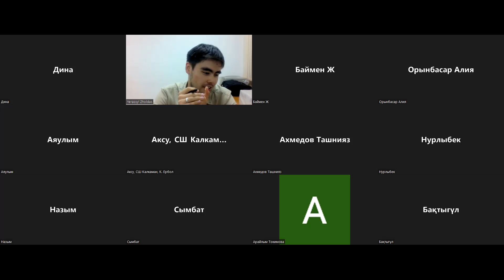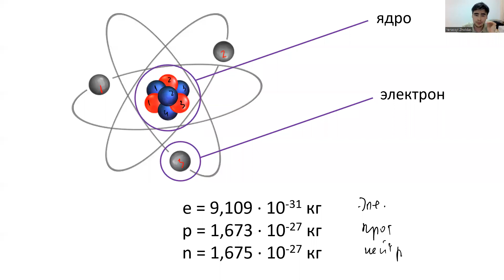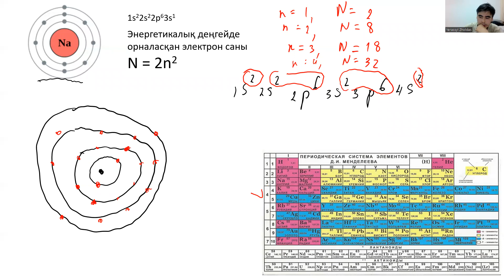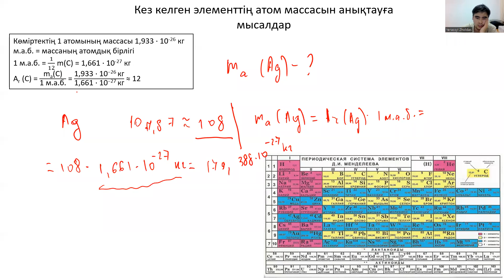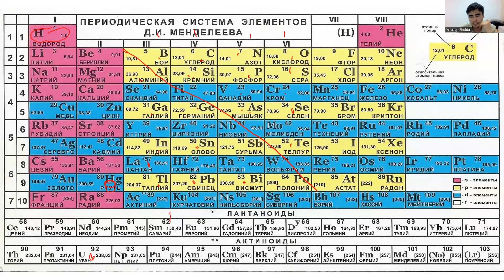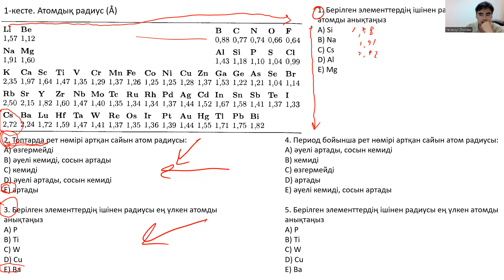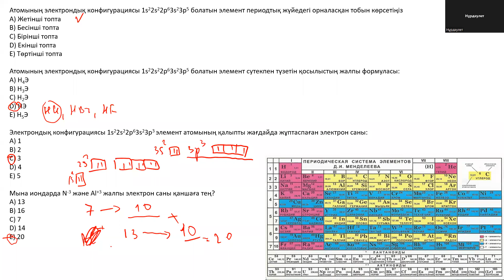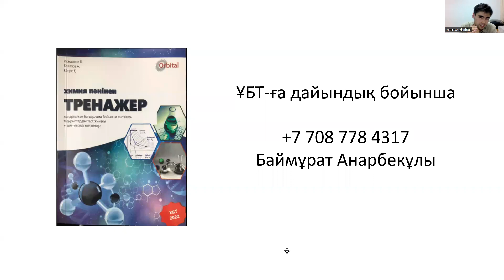3 күндік тегін онлайн курс 2022. #1. Периодтық жүйе. Жолдас Ерасыл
онлайн курс 2022. ҰБТ